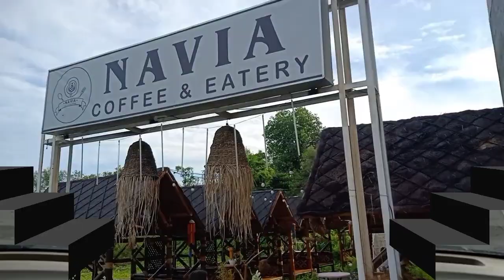[VLOG] LANJUT DEMAK DAN KUDUS | PESONA LINTAS MAKOM | FAMILY TIME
Ada berkah dari Ziarah Kubur..

Saya dan Keluarga mengucapkan Selamat menyambut Bulan Suci Ramadhan 1442 H dan Selamat Menunaikan Ibadah Puasa.
bagi teman2 yang menjalankan, semoga diberikan kesehatan dan dilancarkan ibadah puasanya.

Aamiin.🙏